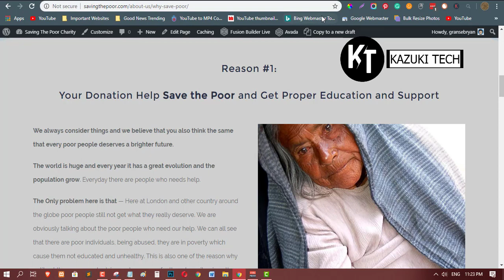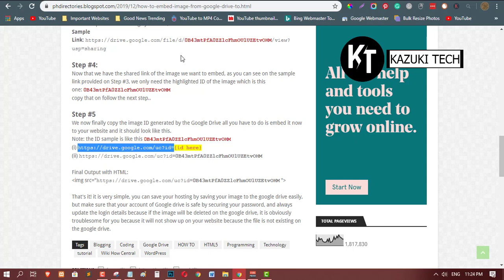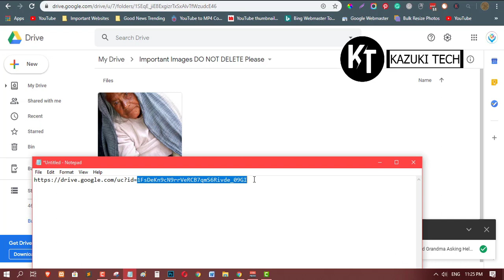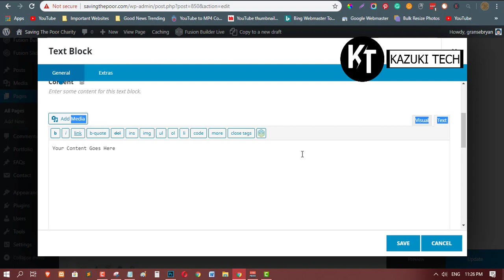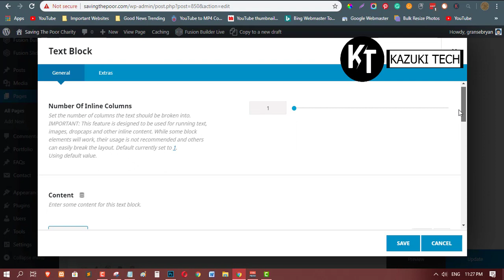How To Embed Image In Google Drive to WordPress, Blogger, or Any HTML Pages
This Video will guide you on how to embed the uploaded image from Google Drive to your websites like WordPress, Blogger, or any HTML Pages.

This is very useful especially if you are a blogger and always concern about using up the limited resources of your hosting provider such as traffic limit per month etc.